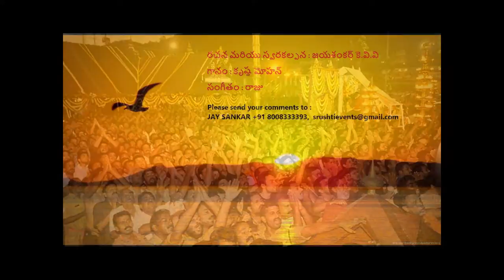SRI AYYAPPA BHAKTI SUMALU - PILICHINA PALIKE